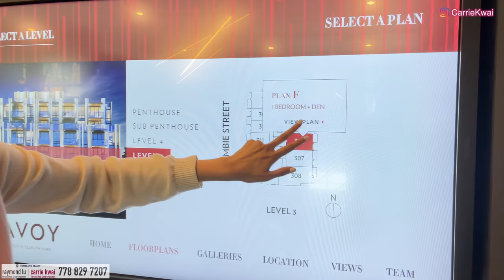【溫哥華睇樓】温西QE Park附近樓盤預售｜Savoy｜三分鐘到天車站｜6層混凝土建築連5個Townhouse｜加幣$75萬起｜中文字幕 4K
今次同大家分享一個溫哥華西區矮層Condo連5間Townhouse，位置在Queen Elizabeth Park附近，步行距離5至7分鐘，是溫哥華中心區域的一是大公園。步行3分鐘可以到達King Edward天車站， 附近有餐廳銀行和小商店。

樓盤名稱：Savoy At Queen Elizabeth Park
發展商：Aria Pacific
單位總數：52 condos & 5 townhomes
售價： 一房由CAD $ 75萬起
管理費：$ 0.5/sq per month
地稅：未知
年份：2024年建成
地區：温哥華西區
地址：Cambie St & W 27th Ave
學校：General Wolfe Elementary, Eric Hamber Secondary

微信：carriekwai
所屬地產公司：HomeLand Realty